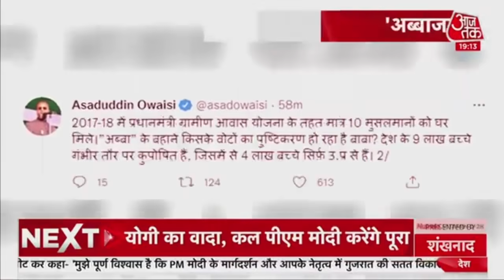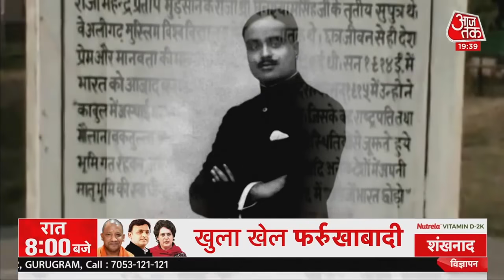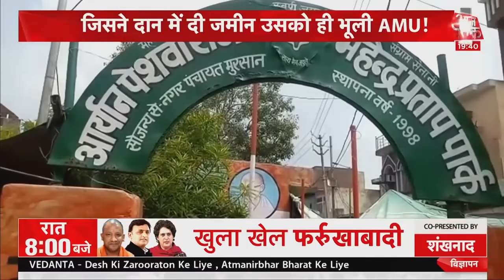Bhupendra Patel New CM of Gujarat : मोदी-शाह का भरोसा, मिला सीएम पद का मौका | Shankhnaad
Bhupendra Patel New CM of Gujarat: गुजरात में आरक्षण आंदोलन से बिदके पाटीदार समुदाय को रिझाने के लिए बीजेपी पांच साल बाद फिर से पटेल समुदाय से आने वाले  विधायक भूपेंद्र पटेल को मुख्यमंत्री की कुर्सी सौंपी है. गुजरात में पाटीदार समुदाय के लोग धनबल के साथ-साथ सियासत में भी काफी दखल रखते हैं.